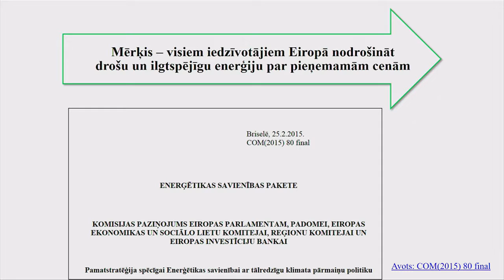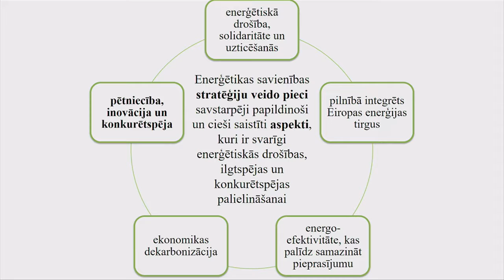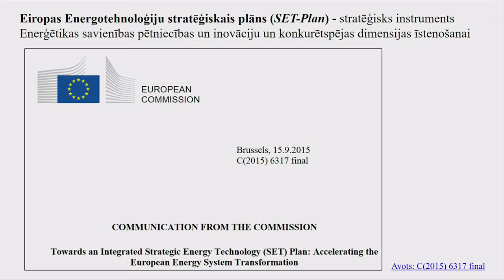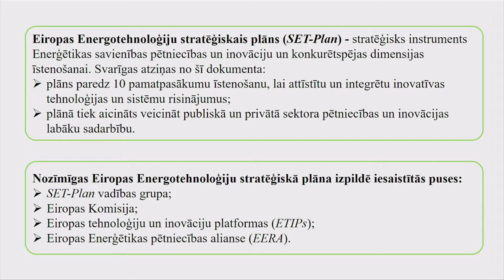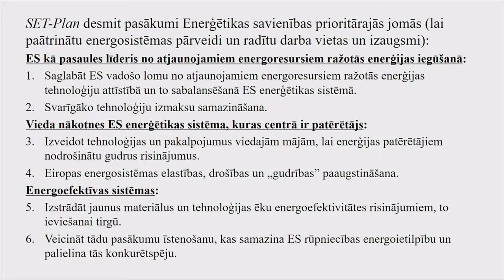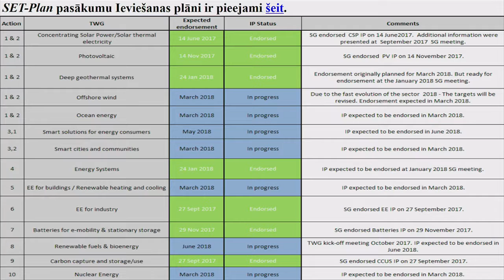BiSMART konference 23.02.2018. | Gunta Šlihta, Dr. phys., Horizon 2020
"Eiropas enerģētikas nākotne – modernu tehnoloģiju izmantošana mērķu sasniegšanā"
BiSMART nozares konference: Enerģētika